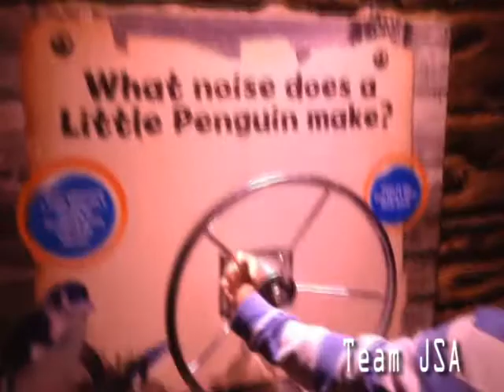Sydney Sea Life Aquarium